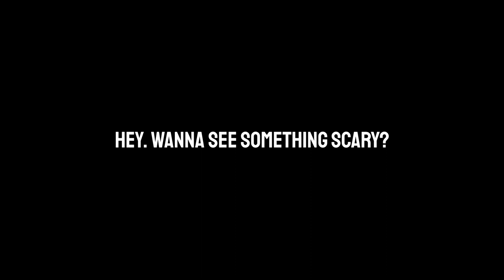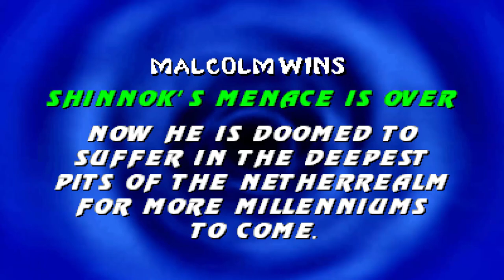MIDWAY WORLDS COLLIDE IN MORTAL MUGEN! - Kombat Time!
Big thanks to Murdoink for their help!